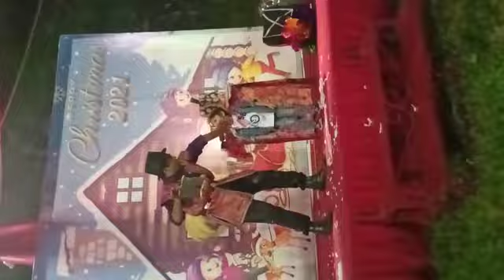magician Rajesh Andheri magic show open ground (Christmas party) cont 9619958589/8291681456